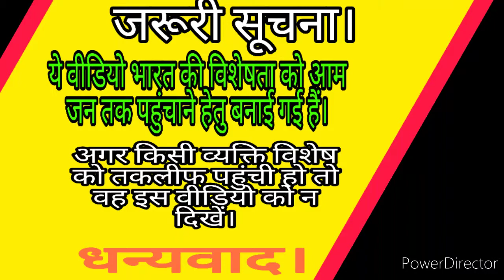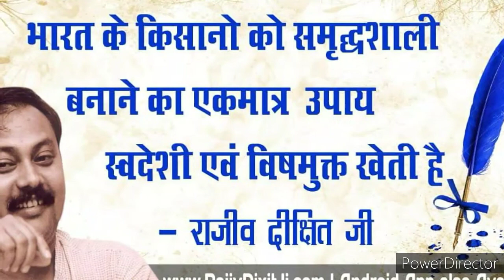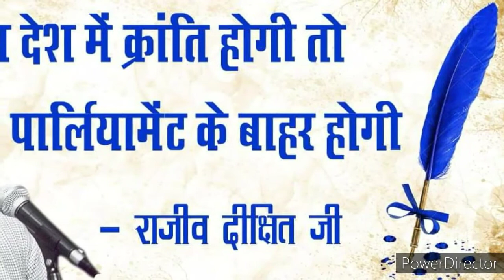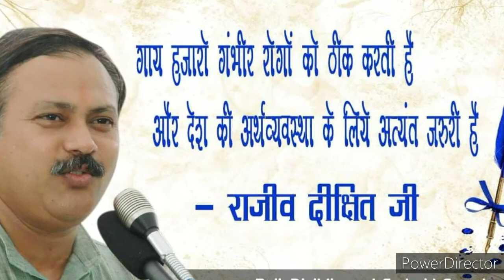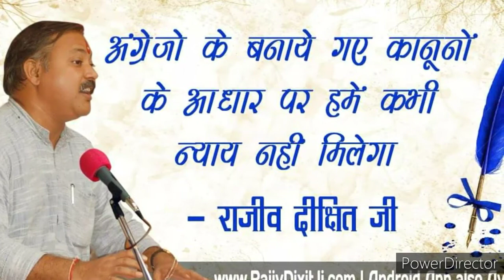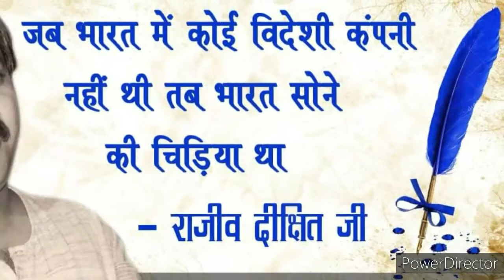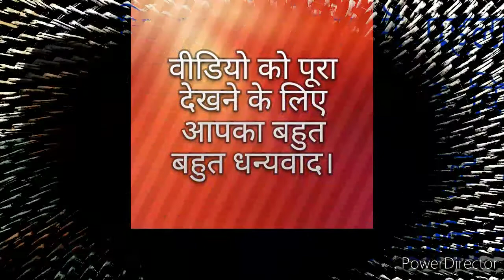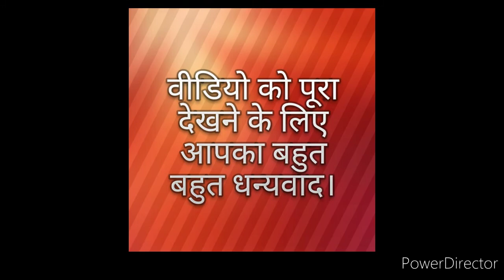कितना दर्द है इस आवाज में।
दोस्तों इस वीडियो मे हम जानेंगे की हमारी संस्कृति को बर्बाद करने मे सबसे जायदा जिम्मेदार कोन हैं। किस के कारण देश में बलात्कार,चोरी,मर्डर जैसी घटनाएं होती हैं। इन सब का जिम्मेदार कौन हैं। भ्रष्टाचार का जिम्मेदार कोन है,किसके कारण देश मे भ्रष्टाचार फेल रहा हैं,हम इस वीडियो मे जानेंगे। दोस्तों अगर आप राजीव दीक्षित जी से सच मे प्रेम करते हैं,अगर आप ये मानते है की देश को राजीव दीक्षित जी की जरूरत है तो दोस्तों आप लोगो को राजीव जी के विचार फॉलो करने होंगे, सिर्फ ये कहदेना की राजीव दीक्षित जी की जरूरत देश को है या राजीव दीक्षित जी अगर आप जिंदा होते तो भारत सोने की चिड़िया होता कह देने से काम नहीं चलेगा। अगर आप वास्तव मे राजीव दीक्षित जी को भारत का रक्षक मानते हैं तो आपको राजीव जी के विचारो को अपनाना होगा। दोस्तों एक बाद याद रखना की भारत को सोने कि चिड़िया आप लोग ही बना सकते हैं कोई सरकार ये काम नहीं करेगी। दोस्तों मै ये जानता हु की आप ने ये सब वीडियो पहले ही देख रखी हैं। मेरा राजीव जी की वीडियो अपलोड करने का मकसद सिर्फ इतना ही है की कोई राजीव जी के विचारो को भुला ना दे। भारत माता की जय,राजीव दीक्षित जिंदाबाद,वन्दे मातरम। मै भारत को भारतीयता के आधार पर फिर से खड़ा करना चाहता हूं,उस काम मै लगा हूं। अगर इस काम मै मेरी मृत्यु भी हो गई तो मैं समझूंगा कि मेरा जीवन सफल हो गया -राजीव दीक्षित।